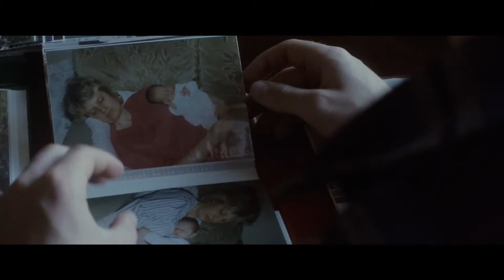The Doonan Brothers // Beginning at Every End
Written and performed by Joe and Andy Doonan

Recorded by Dom Bennison
Mixed by Andy Hawkins
Mastered by Dave Draper